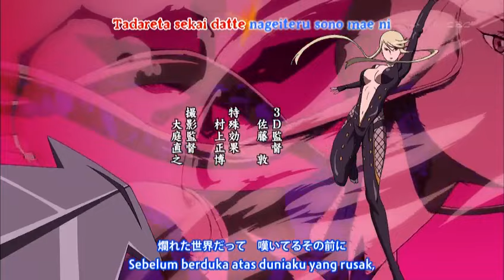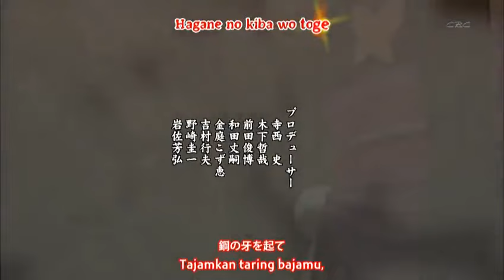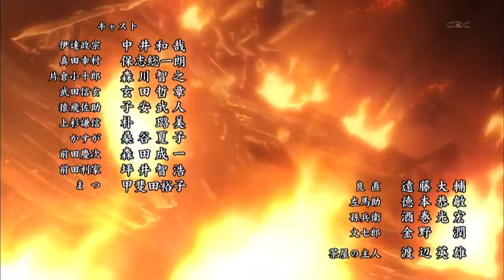Sengoku Basara eps 3 sub Indo HD